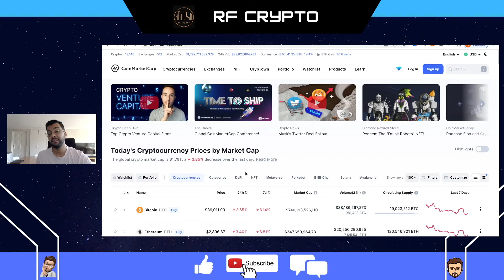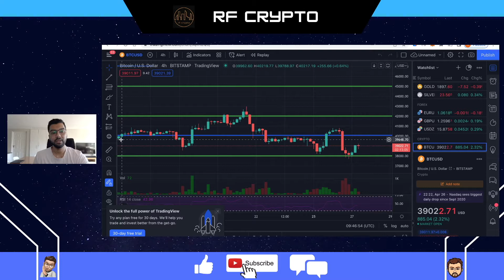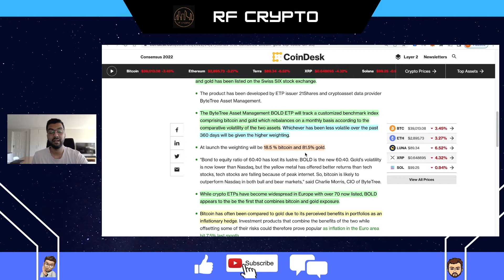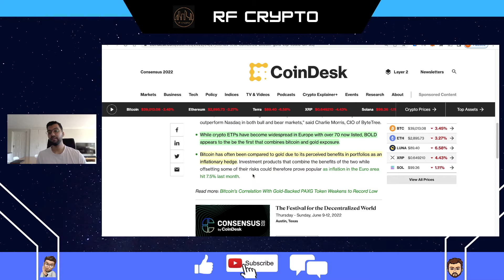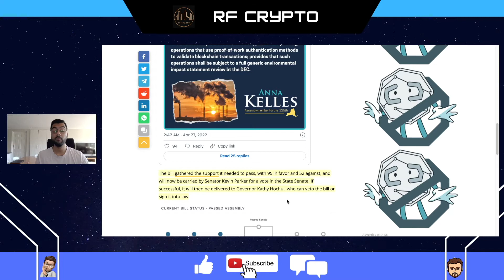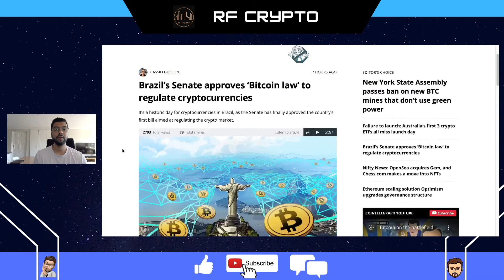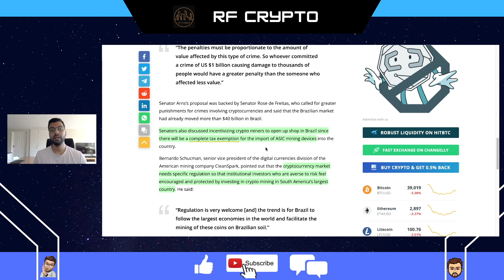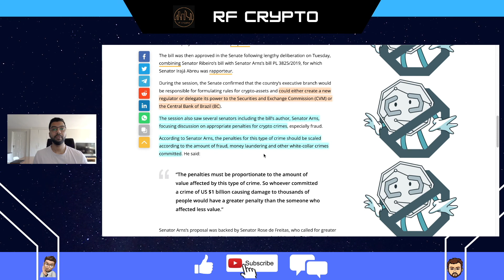FIRST EVER BITCOIN-GOLD COMBINED ETP GOES LIVE! | Daily Crypto Bytes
●▬▬▬▬▬▬▬▬ TIMESTAMPS ▬▬▬▬▬▬▬▬▬●

0:00 Intro and Market Overview

1:12 Technical Analysis

2:22 World's First Combined Bitcoin, Gold ETP Listed in Switzerland:

4:28 Cardano Block Size Increases by 10%:

5:49 New York State Assembly passes ban on new BTC mines that don’t use green power:

8:13 Brazil’s Senate approves ‘Bitcoin law’ to regulate cryptocurrencies:

10:51 Outro